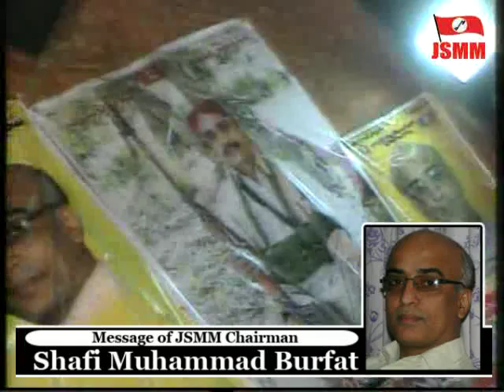JSMM Chairman Shafi Muhammad Burfat PI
JSMM Chairman Shafi Muhammad Burfat Pay Tribute to JSMM General Secretary  Shaheed Muzafar Bhutto on the occasion of muzafar Bhutto's Chehllam.
Sehwan Sharif, 15 July 2012